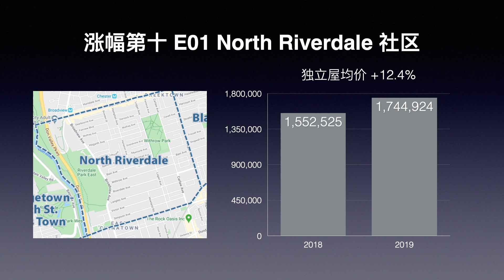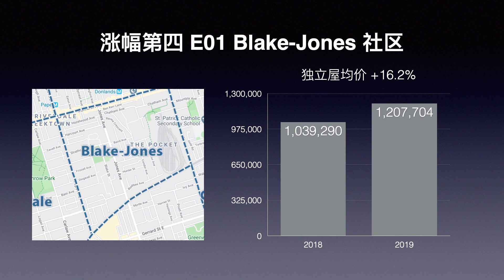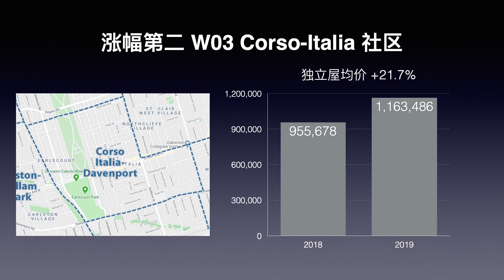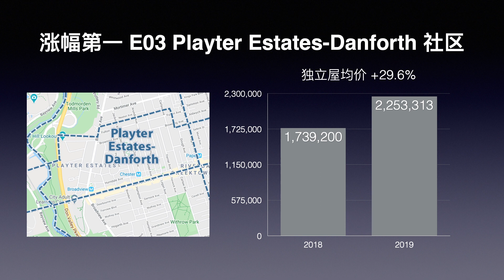2019年多伦多独立屋涨幅最大的10个社区（下）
大家好，我是Ian Zhang，多伦多Sage Real Estate的房地产经纪。

2019年多伦多独立屋涨幅最大的10个社区（下）

排名标准：
1.仅计算多伦多市内物业，不包含周边城市
2.仅计算独立屋，不包含其他物业类型
3.社区独立屋年成交大于10套